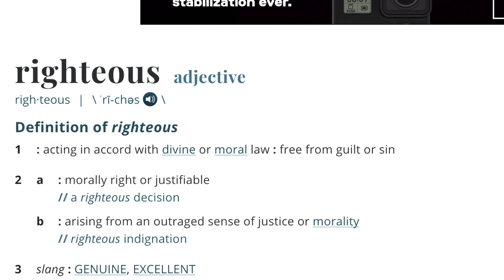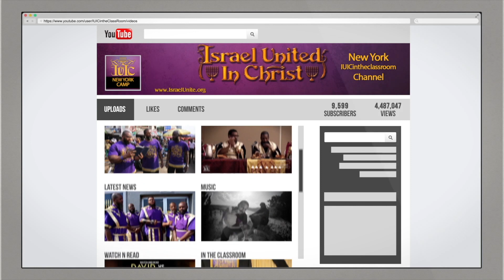The Israelites: Rebellion Against God's Government Part 1